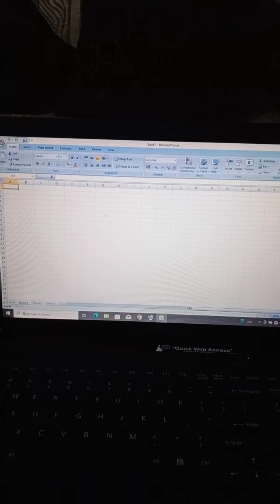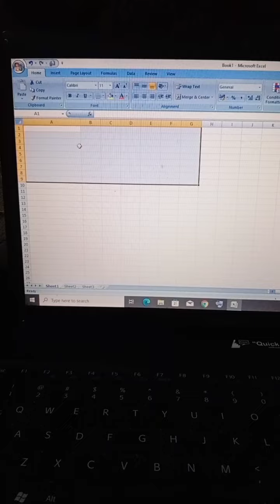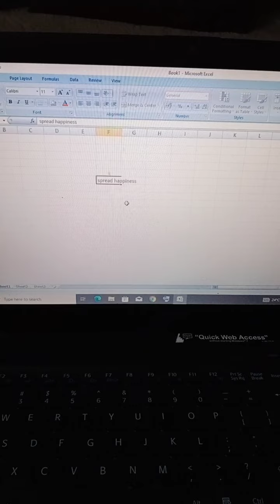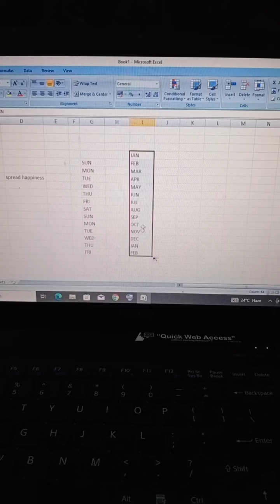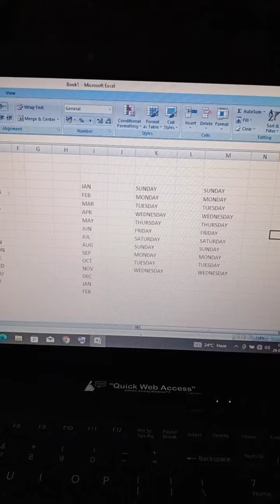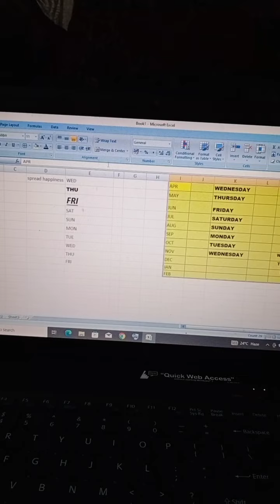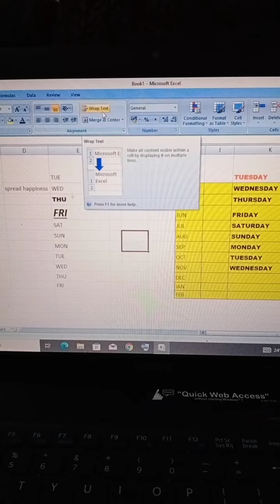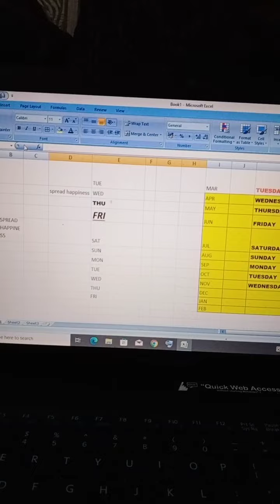MS Excel 🕵‍♂आज एक्सल सीखना हुआ बहुत ही आसान ,क्या आप सभी वक्त के साथ जल्दी एक्सल सीखना चाहते हैं